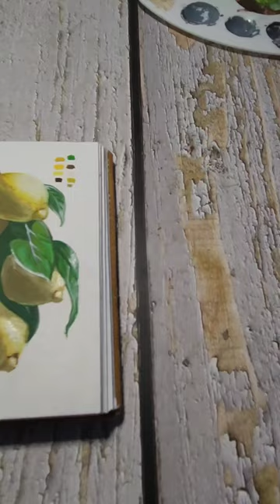lemon art|realisctic lemon art